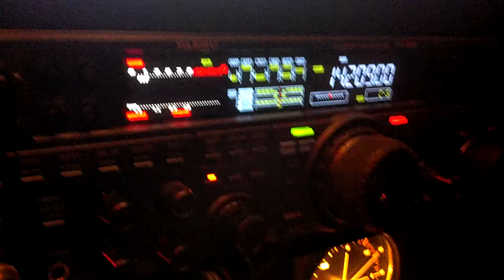This am dx